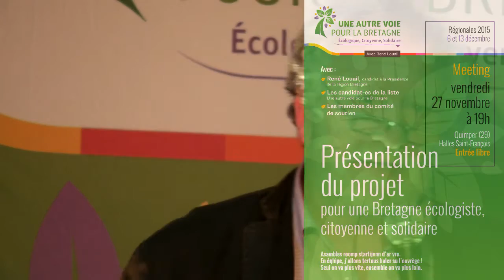René Louail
René Louail, candidat à la Présidence de la région Bretagne à Quimper le 27 novembre 2015
Présentation du projet pour une Bretagne écologiste, citoyenne et solidaire